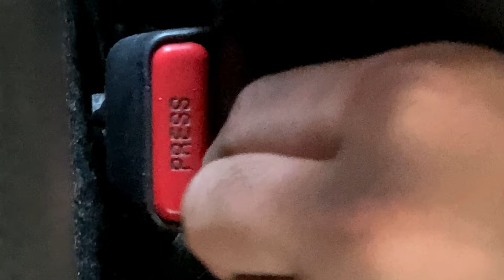Attempting An Interview With Cannibal Omaima Nelson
Join us as we attempt to interview Omaima Nelson (AKA the Thanksgiving Cannibal) at the correctional facility where she's held.

Feel free to recommend any SoCal stories you would like us to review!

:: RESTURANT ::

California Pizza Kitchen